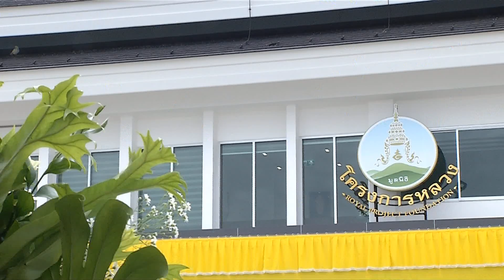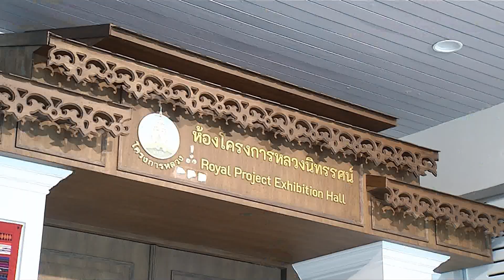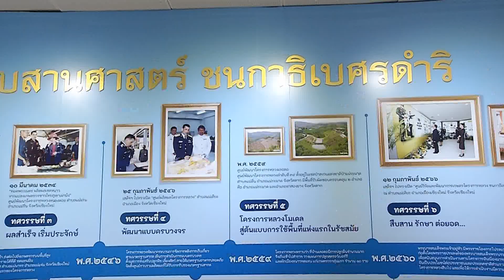องคมนตรี เปิดอาคารสถาบันการเรียนรู้มูลนิธิโครงการหลวง ข่าวในพระราชสำนัก วันที่ ๑๔ กรกฎาคม ๒๕๖๗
องคมนตรี เปิดอาคารสถาบันการเรียนรู้มูลนิธิโครงการหลวง กรุงเทพฯ